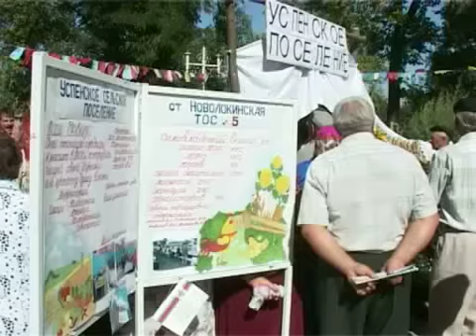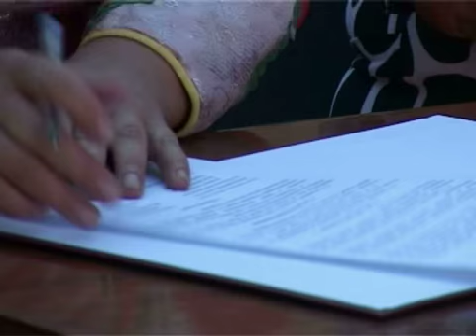Фестиваль ТОСов MP4 1024 PAL Streaming